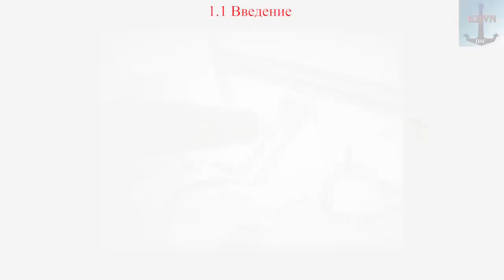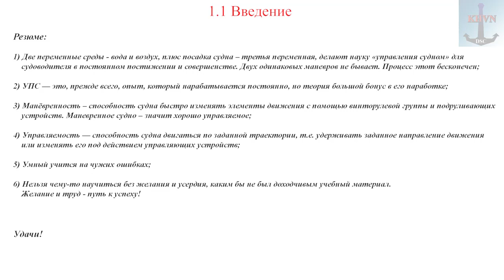1.1 Введение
Введение к новому курсу УПС